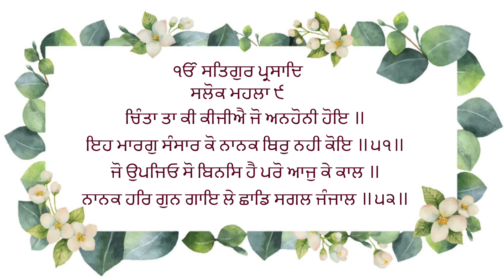Saloks Part 35 | ਅਨਹੋਨੀ ਚਿੰਤਾ Unexpected Anxiety